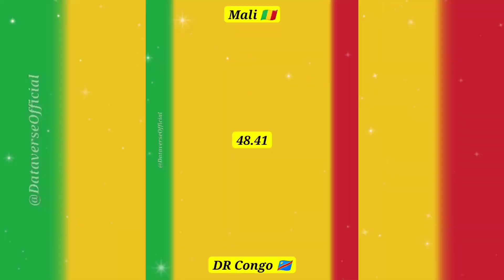Mali 🇲🇱 vs DR Congo 🇨🇩 General Comparison Shorts 2023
In this video, I’ll show you Mali 🇲🇱 vs DR Congo 🇨🇩 General Comparison Shorts 2023 dataverseofficial Enjoy!

📢 PLAYLIST LINKS ⏮️▶️⏭️

😘IT WOULD BE WONDERFUL IF YOU COULD FOLLOW ME ON🥰

  ⚠️ ⚠️ ⚠️ NOTE ⚠️⚠️⚠️

📢CHEERS!!!✨✨✨